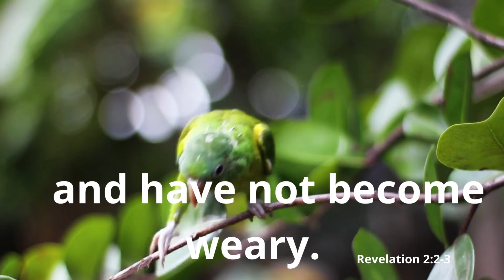Revelations 2. He Knows The Work You Have Done.